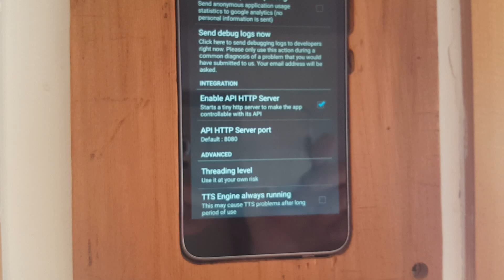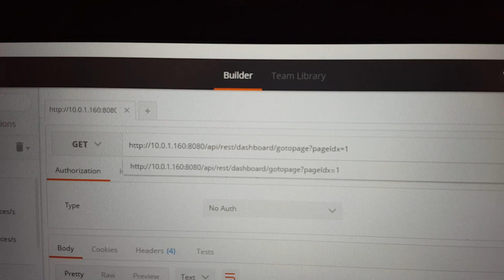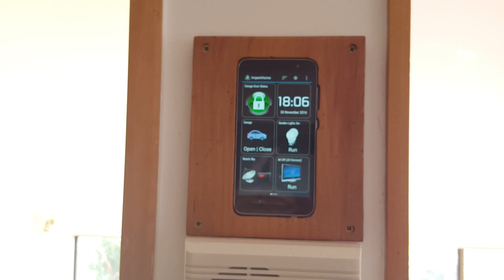Controlling Imperihome pages using HTTP GET requests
A quick (and rough) video on how to control the pages on your Imperihome Dashboard using a HTTP GET request. Enable the HTTP server inside the Imperihome settings and then use the Chrome plugin 'Postman' to test. Send the following:

phoneip:8080/api/rest/dashboard/gotopage?pageIdx=0 to go to the homepage
phoneip:8080/api/rest/dashboard/gotopage?pageIdx=1 to go to the 2nd page and so on.

You can also send a GET request to make Imperihome talk! Try this:
your_device_ip:8080/api/rest/speech/tts?text=Hello

Of course, ensure to put http:// in front (I removed them to make the whole URL visible).

Knowing all this, you can then use ha-bridge to to create a GET request to control the pages via Alexa or Google Home! Will also allow you to interface your dashboards into your smart home system to call them on demand...cool.